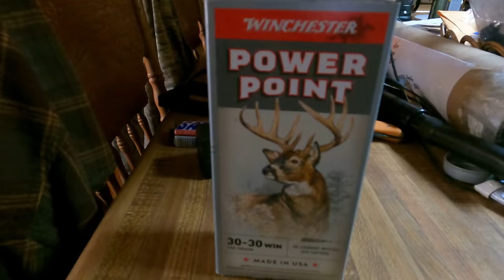Dad's Old Gun takes down an Old Cull Buck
Always try to take a buck with my dad's old gun each year to keep his memory alive.